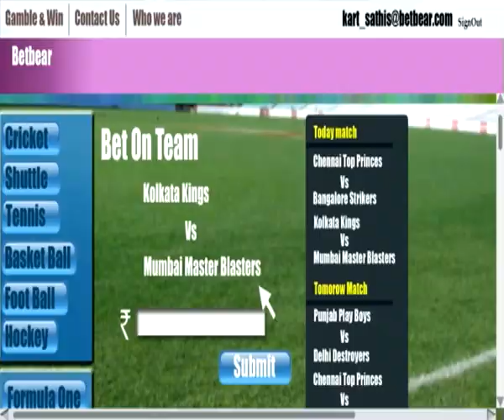Cricket Scandal Tamil Trailer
Cricket Scandal movie Tamil trailer.